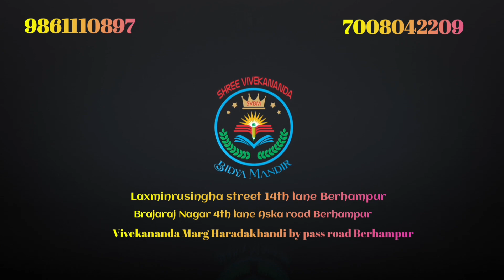ବିଷୟ... ସାହିତ୍ୟ ପ୍ରସଙ୍ଗ....ଦରଜା ଖୋଲିଦେବା କକ୍ଷ.... ସପ୍ତମ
By Sudhir Guruji